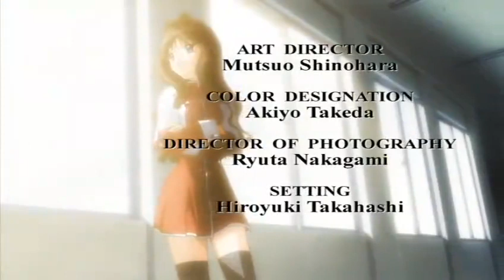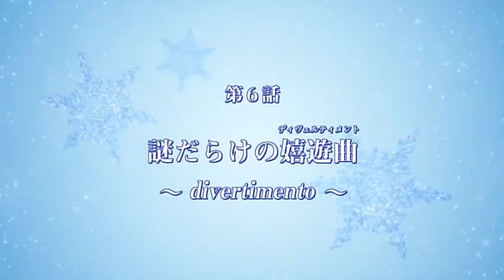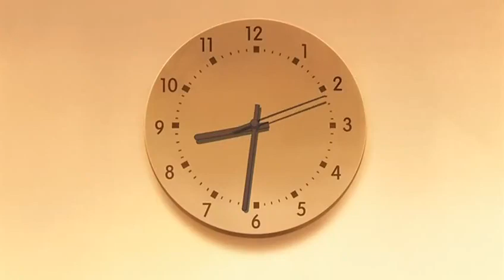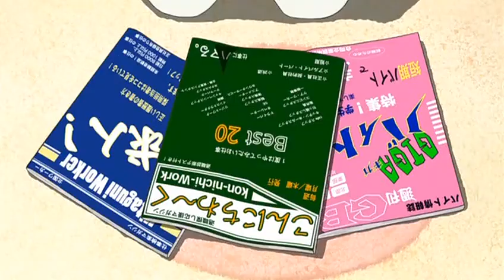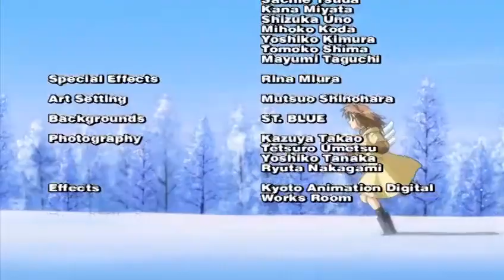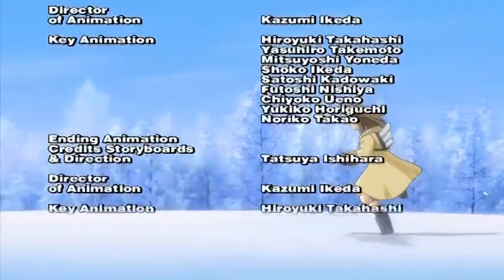KANON 2006 EPISODE 6 ENGLISH DUB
KANON Episode 6 now available on AOI ANIME TV in english dubbed